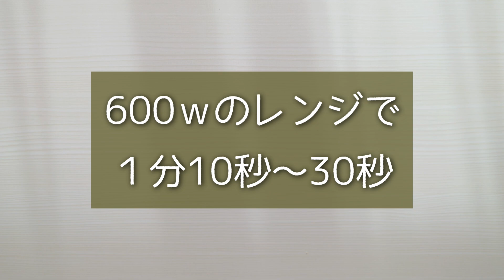【お弁当おかず】たまご１個、レンジで１分！簡単丸オムレツの作り方【obento】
今回はたまご１個＆レンジで作る丸いオムレツをご紹介しました。
お弁当のおかずはもちろん、オムライスの上に乗せるのもおすすめです◎
そんなに時間もかからず簡単に作れるのでぜひお試しください。

※レンジ加熱時間は、使用する容器と卵の大きさによって変わります。足りなかったらプラスでチンしてください。

【材料】
・たまご：１個
・マヨネーズ：小さじ１
・牛乳：大さじ１
・塩：少々（お好みで）
・ハム：1/2枚
・チーズ：1/4枚

はるめしリニューアルいたしました！
機材を色々揃えて雰囲気が明るくなりました。
好みもあると思いますが、かなり見やすくなった気がしています◎

これからは新しい内容のものと以前の動画の撮り直しを混ぜながら投稿していきます。
ご存じの内容の時はスルーしてください😭ご迷惑お掛けしますがよろしくお願いいたします(*- -)

★毎週金曜日に動画更新中！
　余裕のあるときは平日のどこかで＋１本投稿予定です。